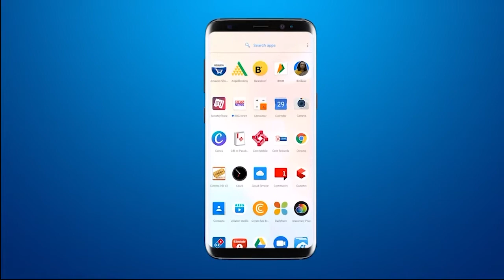घर के बाहर बैठी हुई बुजुर्ग महिला के गले से सोने की चैन चोरी कर चोर फ़रार , CCTV आया सामने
vadodara:घर के बाहर बैठी हुई बुजुर्ग महिला के गले से सोने की चैन चोरी कर चोर फ़रार , CCTV आया सामने